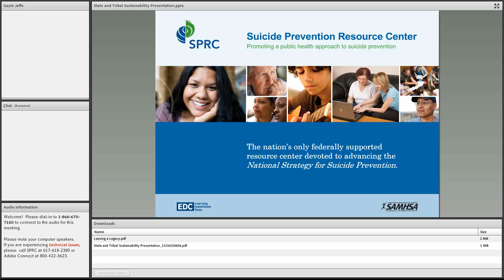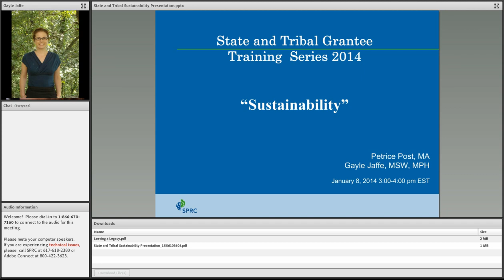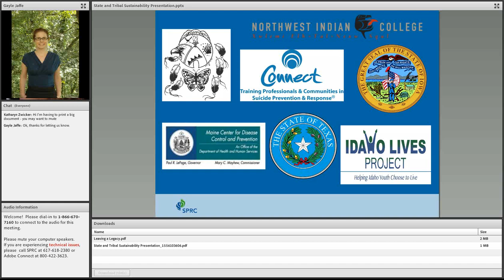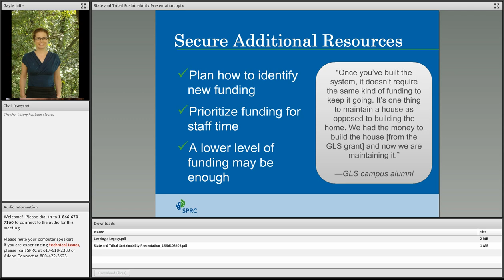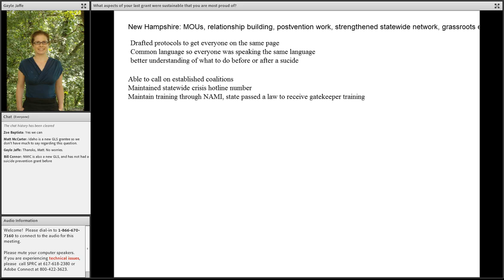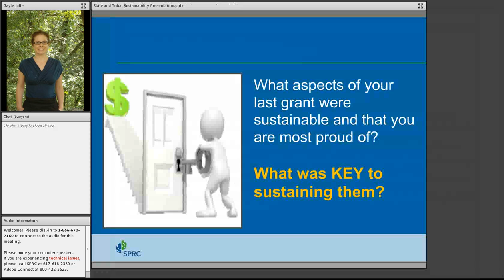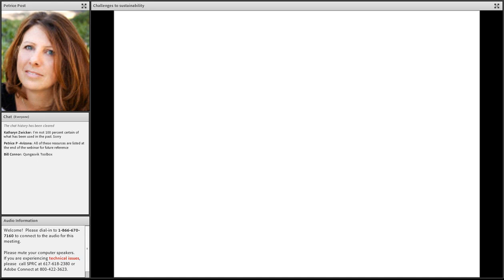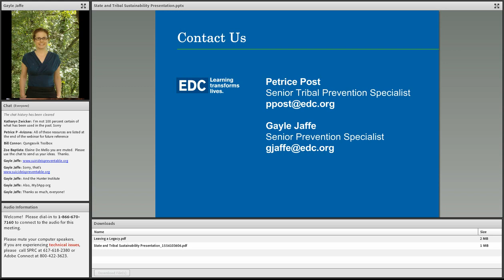State and Tribal Grantee Training Series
Description: The webinar will be an open discussion among new Cohort 8 GLS Grantee with a focus towards sustainability. It is never too early to plan!! Perhaps there's something that you have been struggling with, or you are just not sure how to overcome a challenge. Participants will have an opportunity to share with each other, learn about recommendations from the field for sustaining suicide prevention programs, and current resources to build capacity and develop a sustainability plan.